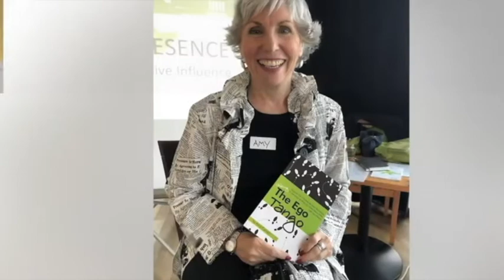Partner Up! With Amy Carroll featuring Matthew Stillman (Show 55)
A creative approach to life with Matthew Stillman

In this episode, I speak with Matthew Stillman a writer, creator, connecter, deep listener, re-imaginer, documentary film maker, the list goes on.
We talk about our mutual love of improv, the ways it weaves into our daily lives, along with the yet to be cult book Matthew wrote comparing improv and the 10 Commandments (yes those 10 Commandments)!
Matthew shares his experience as a scholar at Stephen Jenkinson's Orphan Wisdom School and his 10+ years experiment in New York City's Union Square, offering creative approaches to what others have been thinking about!

Matthew Stillman
If you would like to connect with Creative Approach Master, Matthew Stillman, head over to one of his websites